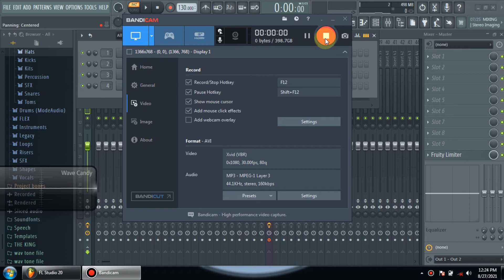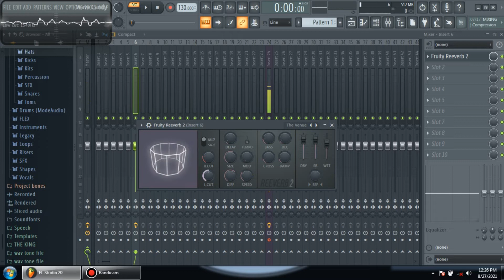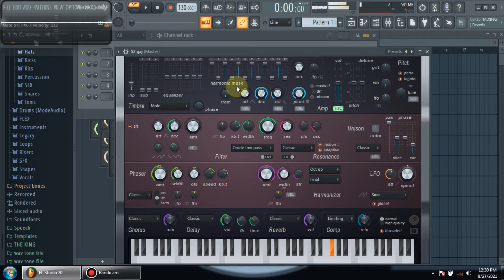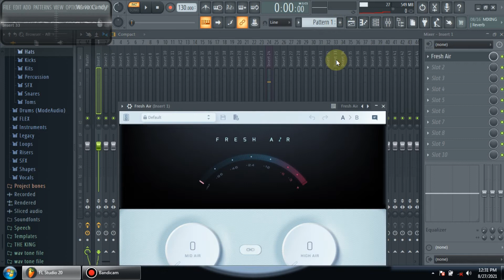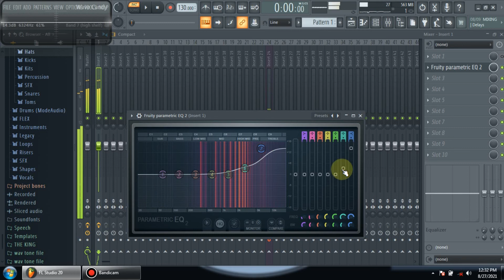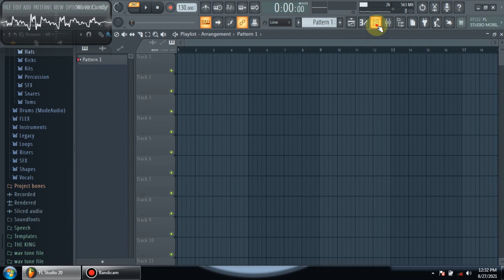Tones effects in fl studio tutorial by Soundwave production kota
HIP-HOP